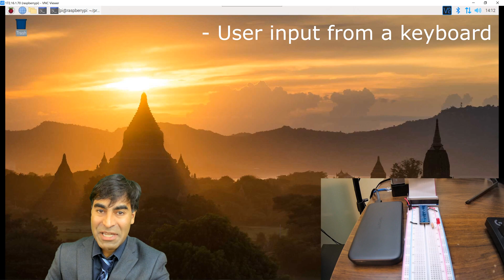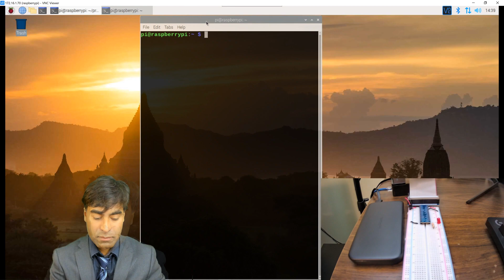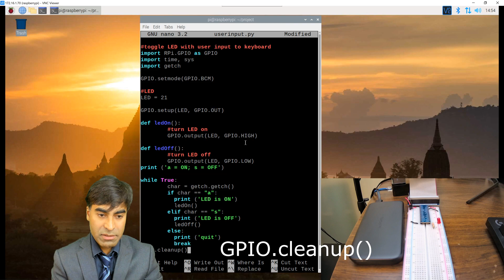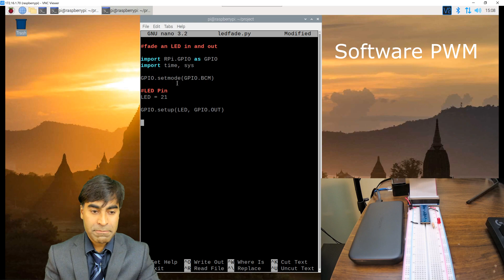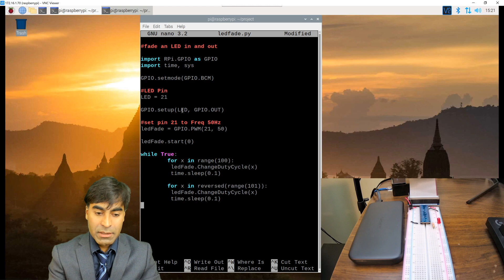PWM & User Input - Lesson 2 on How to Build a RASPBERRY PI ROBOT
This video is Lesson 2 on how to build a Raspberry Pi Robot step-by-step. In this lesson, you will learn to create a program that accepts user input from a keyboard, and you will learn to use Pulse Width Modulation (PWM). If you haven't already done so, please view Lesson 1 to build the foundation.